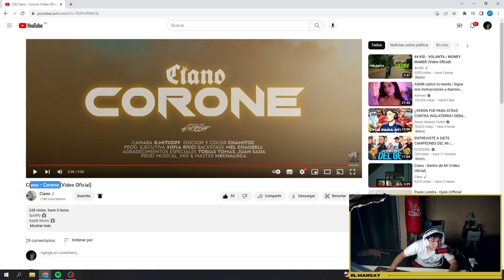REACCION A "coroné" Ciano | Mansillamatias